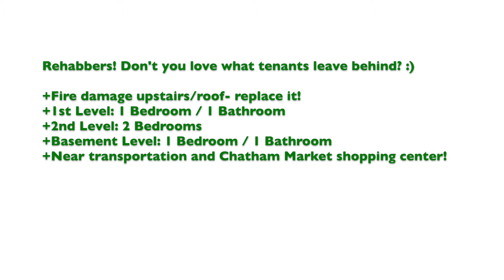REDUCED from $39K to 20K!! 8521 S May St -Virtual walkthrough pictures, available now!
REDUCED from $39K  to 19k!!!

Auburn Gresham property - this area has always been popular with the investors, and the street will tell you why. Quiet, beautiful and lined with trees. This is the worst house on the block, which is exactly where you want to be.